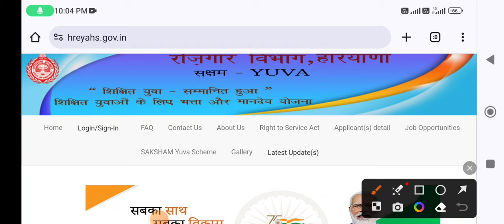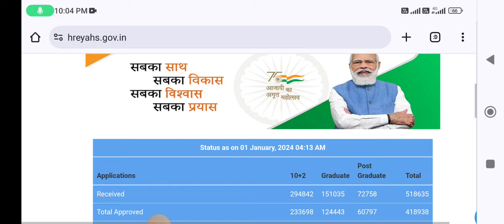Saksham Yuva Allowance Credited New Year 2024 || सक्षम युवाओं नववर्ष पर भता आया बड़ी खुशखबरी